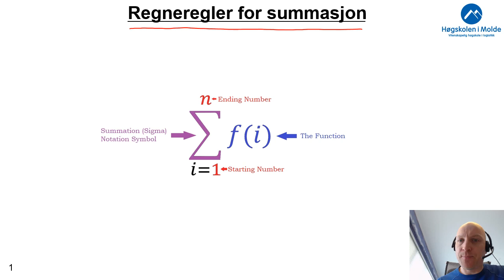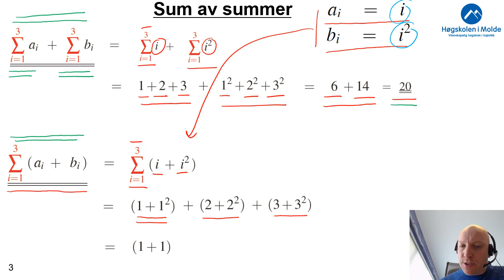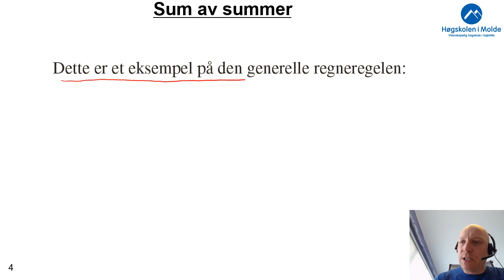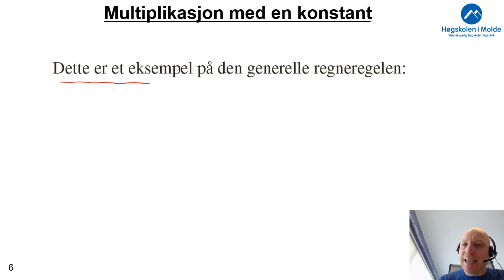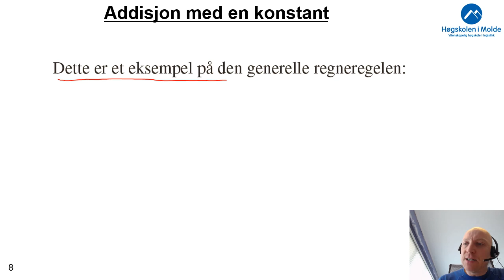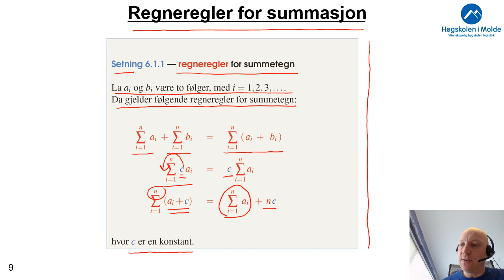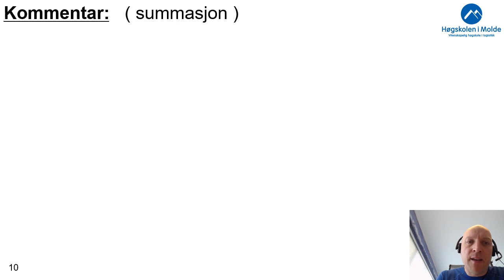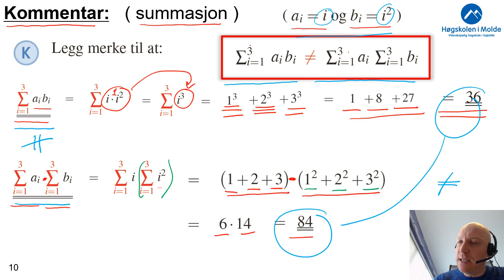Uke 9.2 Regneregler for summasjon